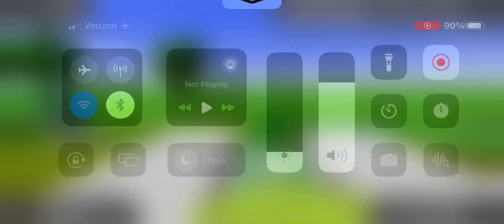Ultimate coaster 2 custom design Son of Kingda Ka